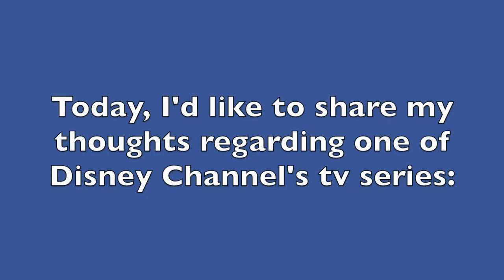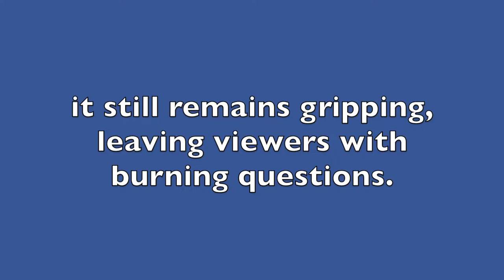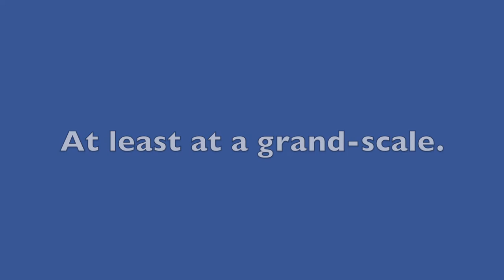Initial Thoughts: Secrets of Sulphur Springs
Video Originally Created: February 6th, 2021

Intro (Audio/Visuals):
- Secrets of Sulphur Springs Intro (Theme Song)

Video (Audio/Visuals):
- Secrets of Sulphur Springs (Season 1, Episode 2)
- Creeped Out (Season 1, Episode 5)